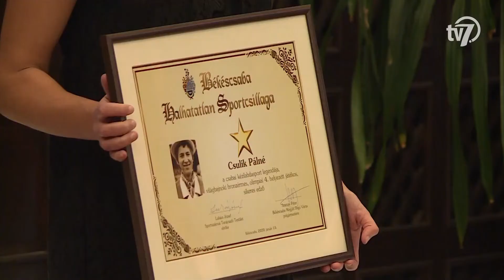Élsportolói fogadás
Időpont: 2020. január 15. (szerda)
Helyszín: Békéscsaba, Városháza - Díszterem

Készítette: Békéscsabai Médiacentrum Kft.